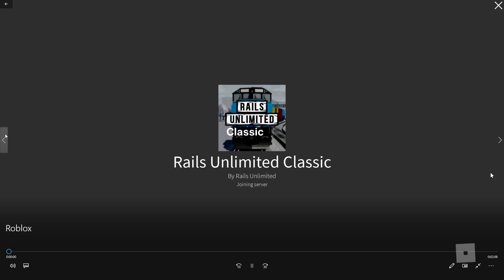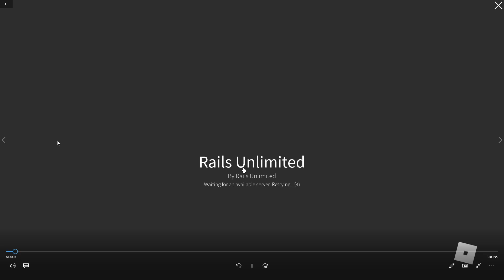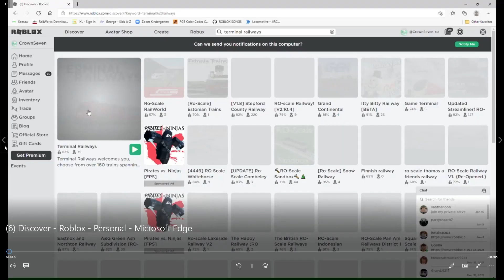Best Derailment Videos Of 2022 (aka Derailments 1)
Ready For 2023?